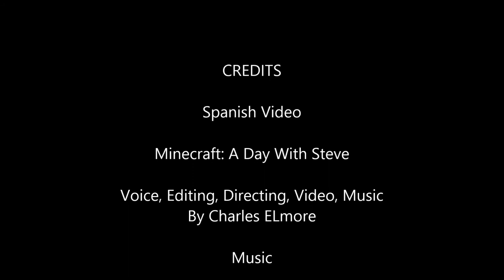Srdeem Minecraft Spanish Video 2013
Video for my Spanish Class about a day with steve in Minecraft